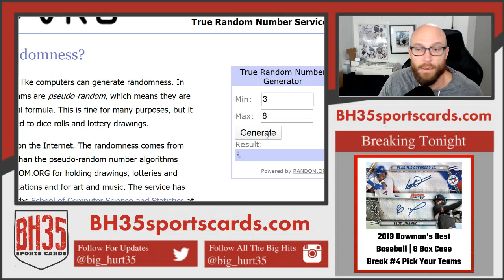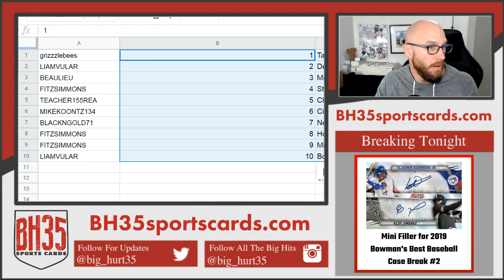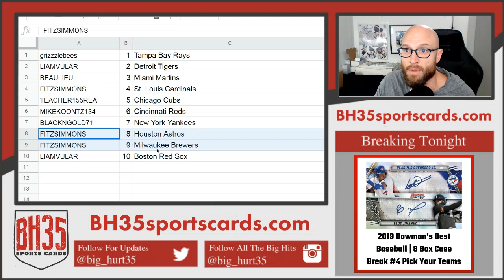Mini Filler for 2019 Bowman's Best Baseball Case Break #2